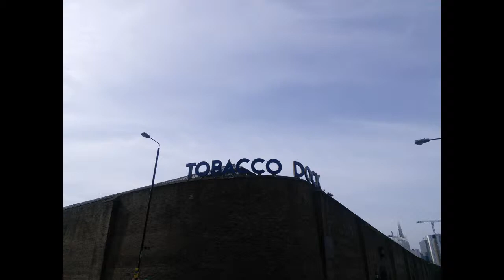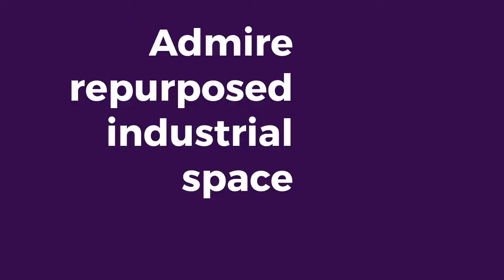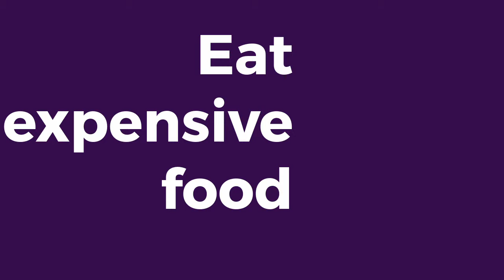Things to do at EGX Rezzed 2015 (a montage)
My experiences at EGX Rezzed 2015 located at the Tobacco Docks in London.